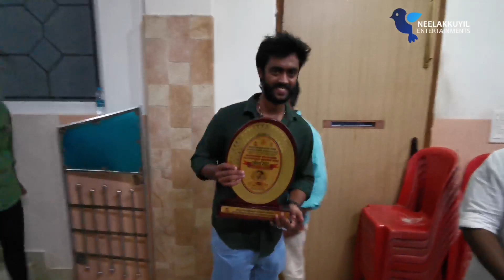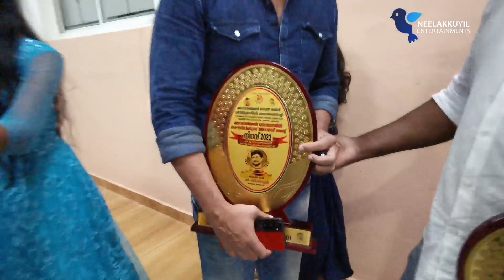പുതുവത്സരദിനത്തിൽ അവാർഡ് വാങ്ങിക്കാൻ സാന്ത്വനം കുടുംബം ഒഴുകി വന്നപ്പോൾ കൂടെ മറ്റു താരങ്ങളും 🔥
Kalabhavan Mani Smaraka Award Niravu 2023

Actress Chippy Renjith | Santwanam Serial Latest Episodes | Girija Preman | Girish Nambiar | Haritha G Nair | Chakkappazham Rafi